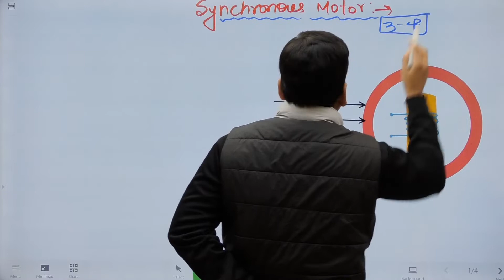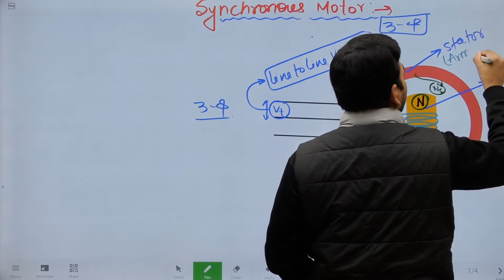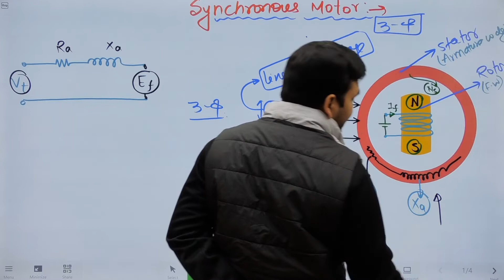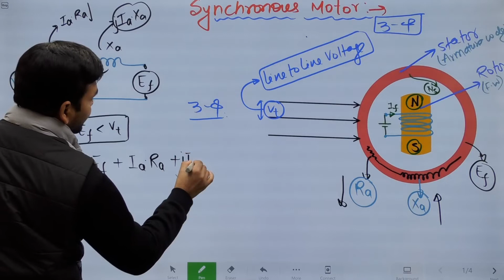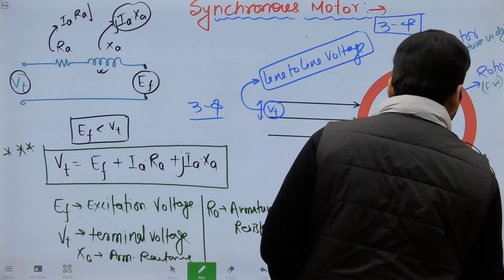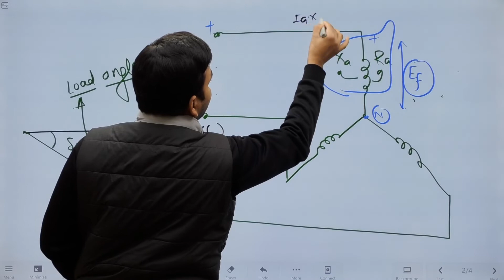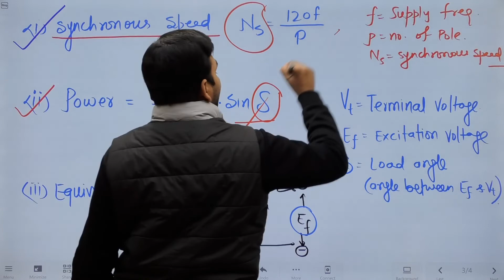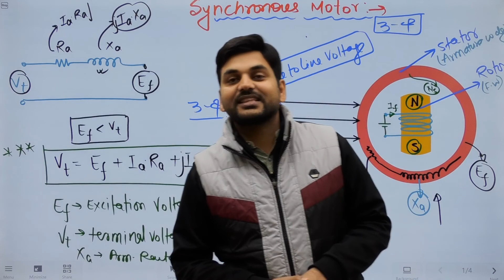Synchronous Motor Excitation I 5th Sem EE Engineers Group I Diploma semester class